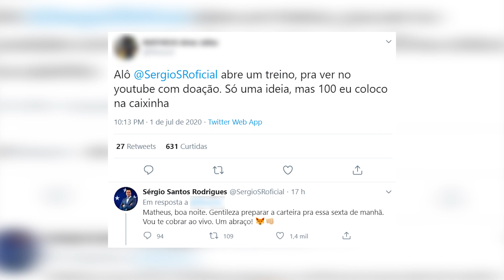WAGNER QUERENDO VOLTAR | TREINO AO VIVO NESTA SEXTA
Em entrevista, o meia Wagner declarou o interesse em voltar ao Cruzeiro, enquanto isso, o presidente Sérgio Rodrigues anunciou um treino ao vivo nesta sexta-feira.